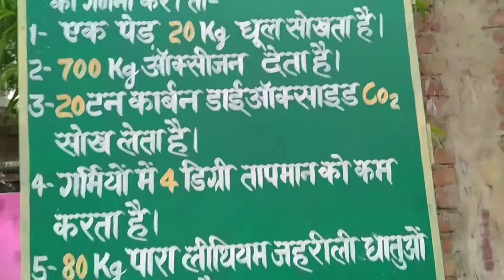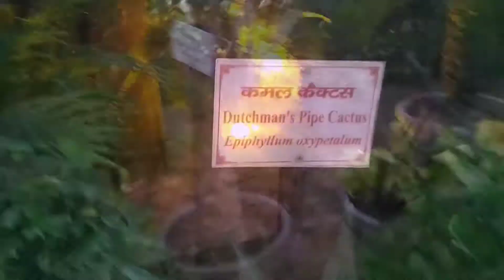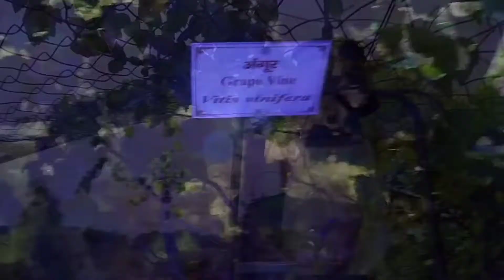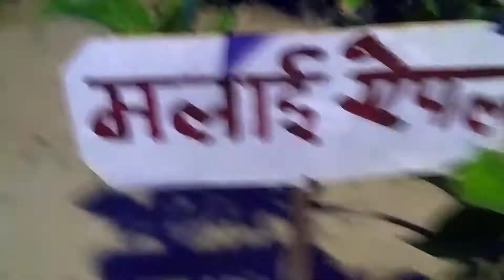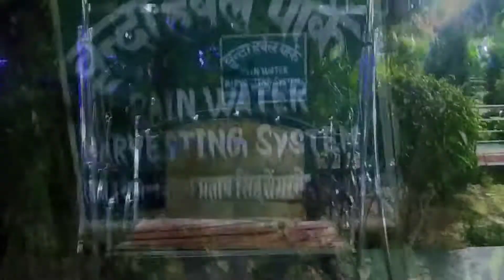Vranda park Baheda Vlog | Mahewa Etawa Vlog | reallifevlog part 2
Vranda park Baheda Vlog | Mahewa Etawa Vlog | reallifevlog part 2 # eveningwalk